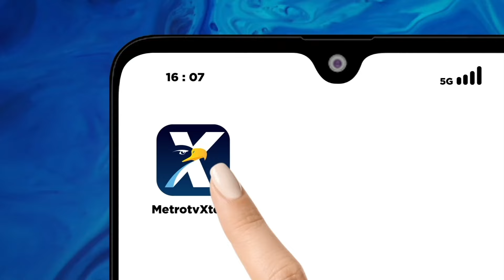Pelaku Mvt1l4s1 Ciamis Diduga Halusinasi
MetroTV, Pelaku sempat berhalusinasi tentang kejadian yang ia alami nyata atau tidak.